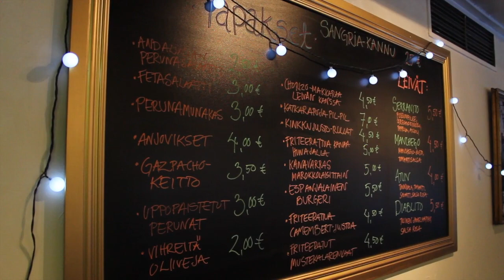Tapas Bar Cafe Ole -Seinäjoki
Klasi kävi tutustumassa Seinäjoelle avattuun uuteen espanjalaiseen ravintolaan.
Seinäjoen ammattikorkeakoulun METU12 opiskelijoiden uutistuotantoa, tekijöinä Sini Rajamäki ja Veera Siimesmaa.